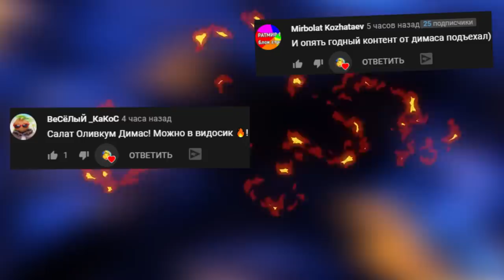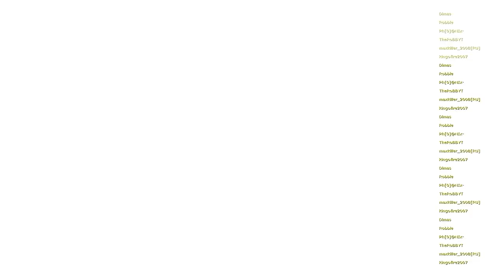ФИОЛЕТОВЫЙ ЧЕЛОВЕК ГОНЯЕТСЯ ЗА НАМИ В SANDBOX ГАРРИС МОД ► Garry's Mod